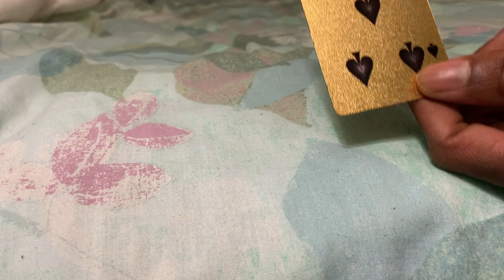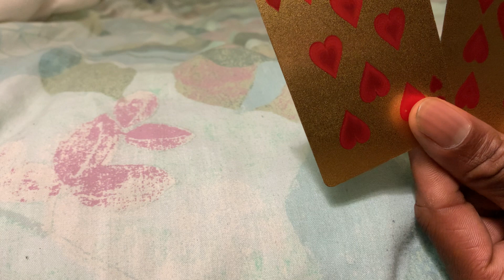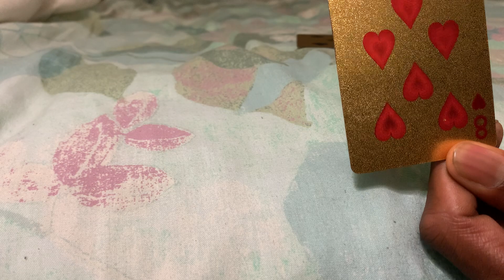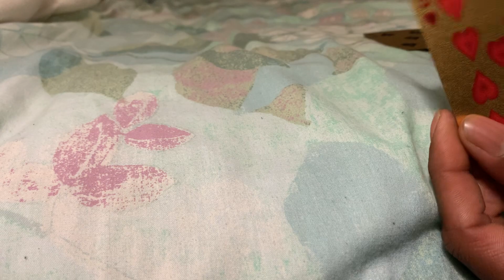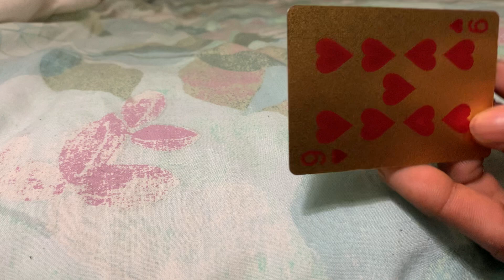GENERAL MESSAGE: FLASH READ - Opps Plotting 😂 Stay Woke 🧿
PLEASE LIKE & SUBSCRIBE for More Readings, the Energetic Donations will be Muuuch Appreciated 🙏🏽 As a new reader, No Personals will be accepted until I am adequate & comfortable enough to do so.
Blessings. 💚